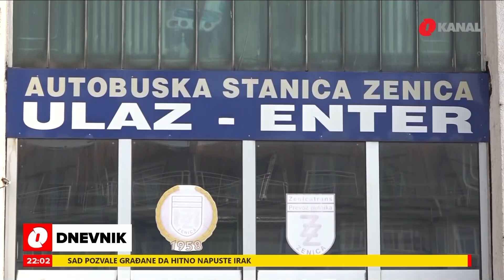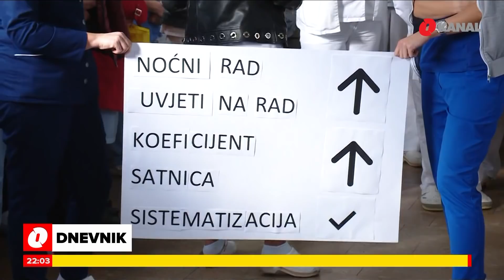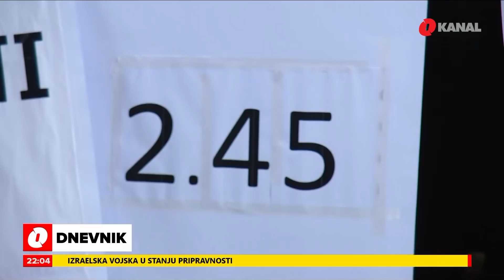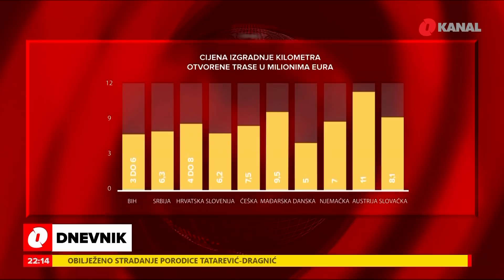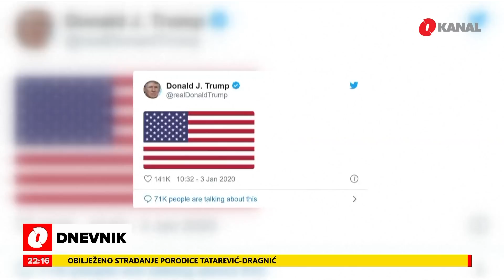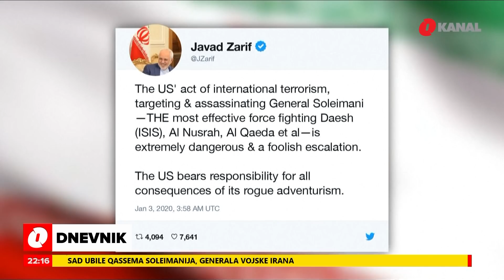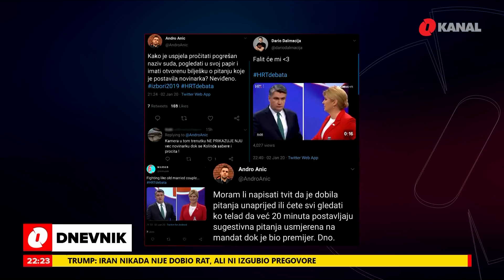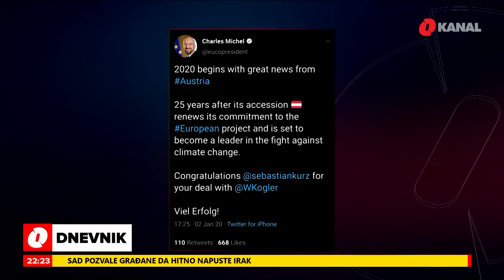Dnevnik u 22 - 03.01.2020.